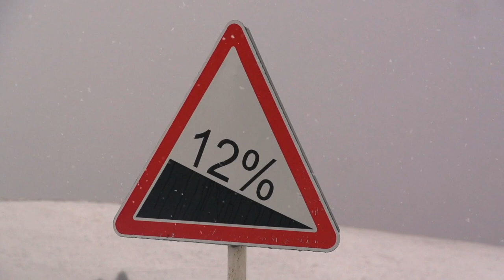Downhill Adventure Ep.1 Caucasus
Filming took place in May 2015, in the Caucasus mountains, near the highest point of Europe - mount Elbrus, the North its side. Beautiful but harsh nature, mountain serpantines full of danger and lots of fun - all this you can see here. Russian and Belarusian riders took part in shootings. Now you can see the full film which is telling you about Russian Caucasus spots and Russian downhill skateboarding.

Съёмки фильма проходил в мая 2015 года, в горах Кавказа, у подножья самой высокой точки Европы горы Эльбрус. В съёмках принимали участие российские райдеры и белорусские райдеры. Вы увидите фильм, который рассказывает и о российских спотах и российском даунхилл скейтбординге в целом.